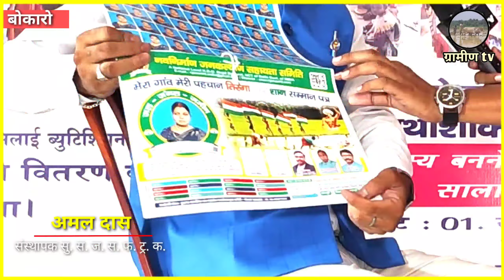अब तक 10 से 15 हजार बेटियों की शादी में सहयोग 20 जिलों में सक्रिय हजारों महिलाओं को रोजगार से जोड़ा